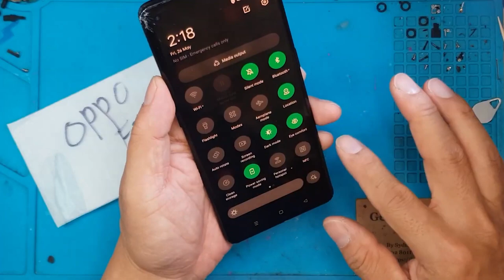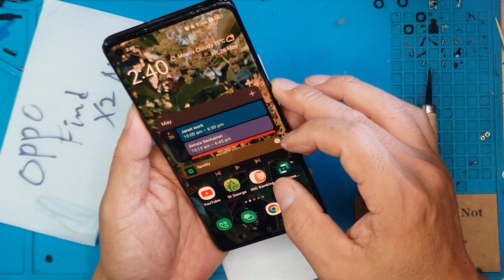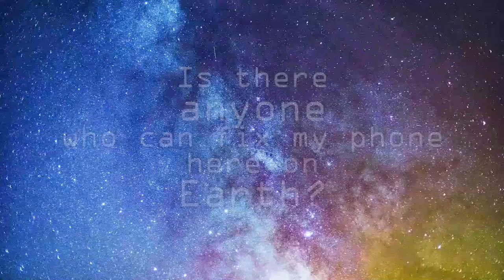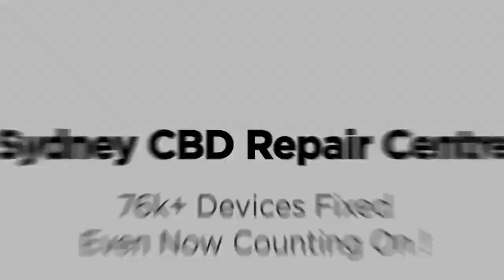Troca de Tela Oppo Find X2 Neo | Sydney CBD Repair Centre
Substituição da tela Oppo Find X2 Neo. Vamos fazer isso! Hoje, temos uma tela rachada de um smartphone Oppo Find X2 Neo. Nenhuma outra solução senão uma substituição da tela Oppo Find X2 Neo. Este smartphone definitivamente já foi consertado antes, mas a beleza de seu design é que ele permite que reparos sejam feitos nele. Portanto, nossa tentativa hoje de substituir a tela do Oppo Find X2 Neo.

Aqui no Sydney CBD Repair Center, fazemos todos os tipos de reparos que outras oficinas não fariam. Pode ser um reparo não tão lucrativo ou um tanto tedioso para um técnico. Bem, nós não concordamos com isso. Fazemos tudo o que podemos para dar uma nova vida ao seu smartphone e mantê-lo fora do lixo.

Fazemos OppoFindX2Neo ScreenReplacement em SydneyCBDRepairCentre!

Oferecemos substituição de tela profissional, garantida e no mesmo dia no Oppo Find X2 Neo. Você pode visitar nossa loja ou enviar seu smartphone para reparo se estiver fora de Sydney, na Austrália.

Substituir a tela do Oppo Find X2 Neo pode ser uma tarefa assustadora, mas com as ferramentas e orientações certas, você mesmo pode fazer isso facilmente. Se você estiver em Sydney CBD, Austrália, existem vários lugares onde você pode substituir a tela do Oppo Find X2 Neo. Nesta postagem, iremos guiá-lo pelas etapas para substituir a tela do Oppo Find X2 Neo e fornecer algumas opções para oficinas em Sydney CBD.

Etapa 1: reúna suas ferramentas

Antes de iniciar o processo de substituição, certifique-se de reunir todas as ferramentas necessárias. Você precisará de uma ferramenta de alavanca ou uma ferramenta de abertura de plástico, uma chave de fenda Phillips e uma tela de substituição.

Etapa 2: Remova a tampa traseira

O primeiro passo é retirar a tampa traseira do seu Oppo Find X2 Neo. Você pode usar uma ferramenta de alavanca ou uma ferramenta de abertura de plástico para erguer suavemente a tampa traseira de um canto. Depois de afrouxar de um lado, mova gradualmente as bordas até que saia completamente.

Etapa 3: Remova os parafusos

Depois de remover a tampa traseira do dispositivo, localize e remova todos os parafusos que prendem as placas ou conectores de metal que cobrem o conector da bateria.

Etapa 4: desconecte o conector da bateria

O próximo passo é desconectar o conector da bateria usando pinças ou ferramentas de abertura de plástico. Levante cuidadosamente os dois lados de cada conector até que se soltem de seus soquetes em cada extremidade.

Etapa 5: remover a tela antiga

Agora que todos os conectores e parafusos foram removidos da placa-mãe do Oppo Find X2 Neo, levante cuidadosamente o conjunto de tela antigo puxando suavemente as bordas enquanto segura os cabos que ainda possam estar conectados.

Etapa 6: instalar o novo conjunto de tela

Depois de remover o conjunto de telas antigas, instale cuidadosamente o novo conjunto de telas no lugar, alinhando seus conectores com os soquetes correspondentes em cada extremidade antes de pressionar firmemente em cada lado até que se encaixem no lugar.

Etapa 7: reconecte o conector da bateria e substitua os parafusos

Agora reconecte o conector da bateria pressionando-o suavemente de volta em seu soquete antes de recolocar todos os parafusos e placas de metal que você removeu anteriormente.

Etapa 8: Recoloque a tampa traseira

Por fim, recoloque a tampa traseira de seu Oppo Find X2 Neo alinhando cuidadosamente suas bordas com o corpo do dispositivo e pressionando firmemente cada lado até que se encaixe no lugar.

Em conclusão, a substituição da tela do Oppo Find X2 Neo pode ser feita facilmente com orientação e ferramentas adequadas. Se você estiver em Sydney CBD, Austrália, existem várias oficinas onde você pode substituir a tela do Oppo Find X2 Neo. Alguns dos mais populares incluem Phone Doctor, Sydney CBD Repair Centre e Fone Fix.